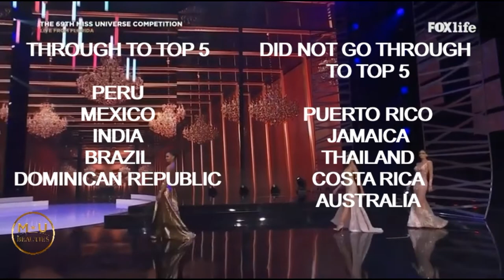Miss Universe 2020 Evening Gown Scores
These are the scores for the Evening Gown Competition of the 69th edition of Miss Universe. Did the selection committee get it right?